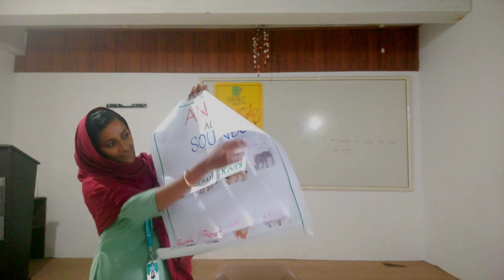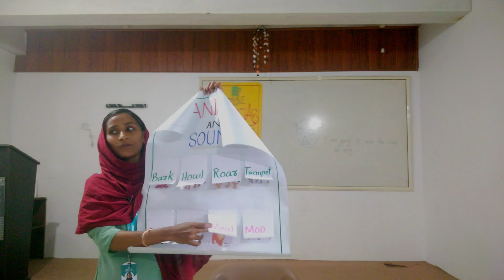STUDENT'S CLASS|Animals & sounds|GRACE MONTESSORI AND PRE-PRIMARY TTC|ONLINE AND OFFLINE-7034345680